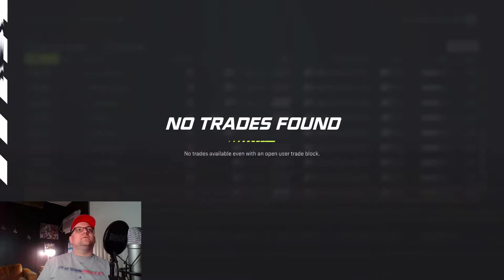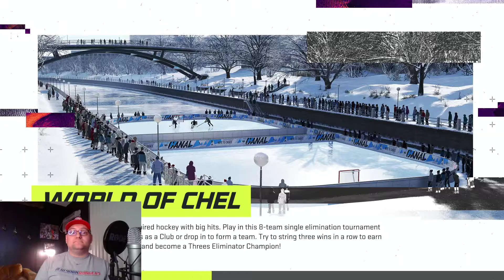NHL 21 - NY Rangers at Hurricanes and versus Sharks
The Rangers go down to Carolina and turn that red state blue with a flurry of goals before living on the edge again with an OTW against the San Jose Sharks back at MSG.